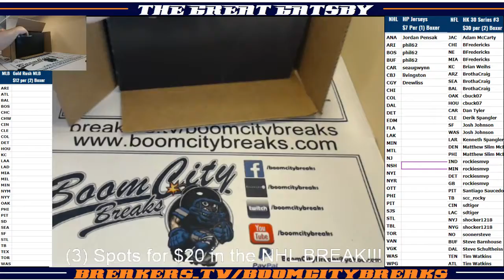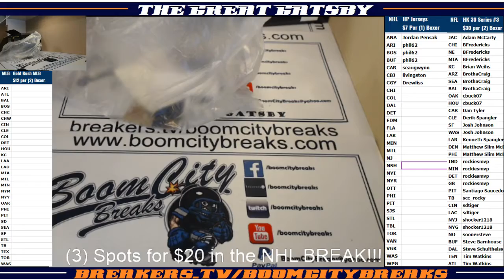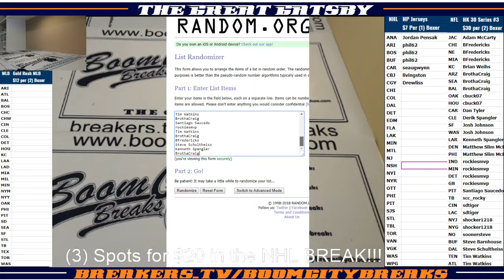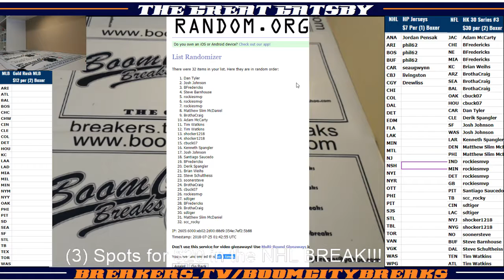2018 07 24 Break #1, 2018 HK 30 Series #3, 2 Boxer Random Teams, Jalen Ramsey, Ray Lewis